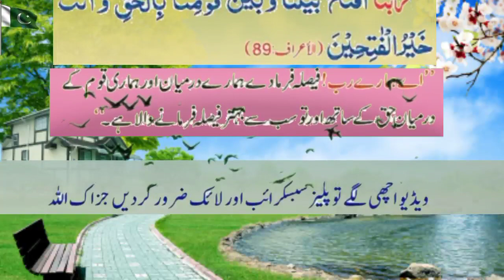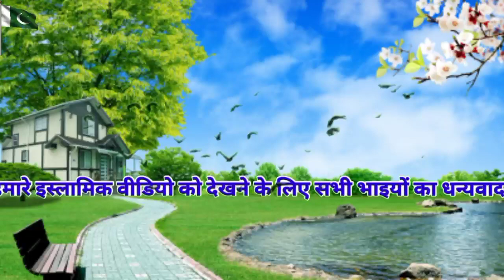supplication of truth,غلبہ حق کی دعا,सत्य की गुहार,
supplication of truth,غلبہ حق کی دعا,सत्य की गुहार,Perfect and true faith,کامل اور سچا ایمان,पूर्ण और सच्चा विश्वास,Prayer of Hazrat Ibrahim peace be upon him,دعا حضرت ابراہیم علیہ السلام,Dua Hazrat Musa peace be upon him,Prayer for the companionship of the righteous,Prayer to wake up from sleep,saying of the Prophet is to erase sins and saying of the Prophet is the good of this،order of Islam the intention, the clear destination the easy,all The saying of the Holy Prophet is no action without intention,all islamic channel,All Islamic deen shariat chanel, virtue of a servant is to avoid sin,